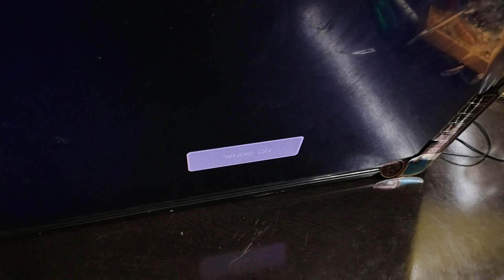CV56BH-Q32 Motherboard No Power solutions 🔥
welcome to Bishal electronics